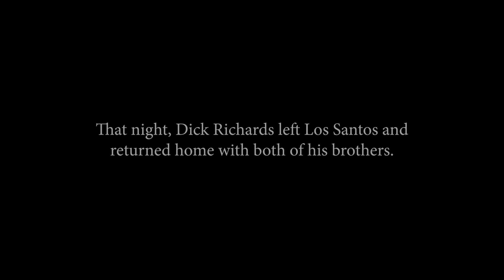Dick Richards: Semi-Charmed Life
Do-do-do, do-do-do-do